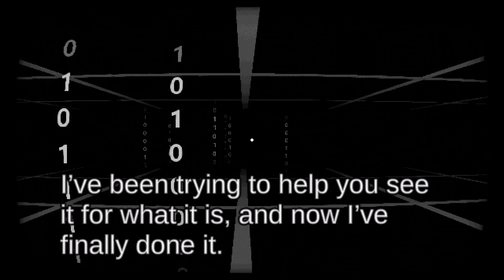Take a simple SURVEY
A neat short game.I thought maybe there would be different endings depending on your answers unfortunately that was not the case i still enjoyed the buildup and the end reveal.